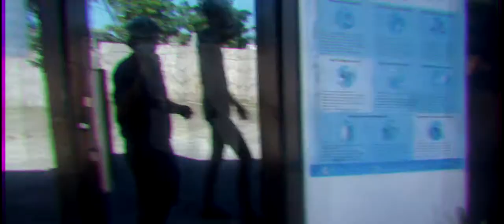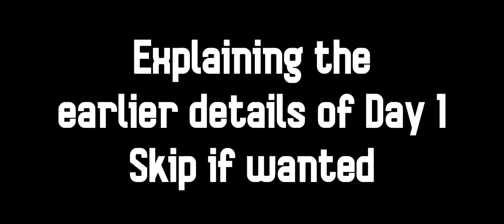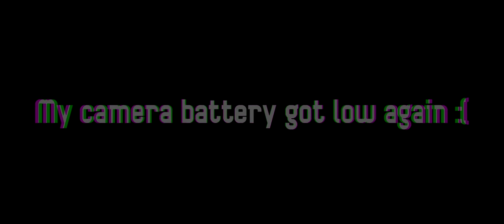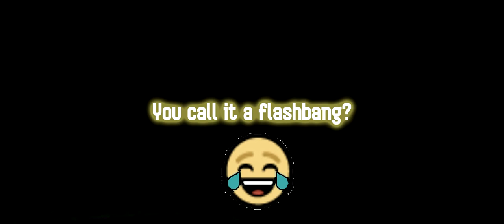A New Year's Vlog In April == Moon Palace Beach Resort Vlog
New year moment.

🍑                             *CLAP*                                      🍑

🍑                         Your'e Epic                                    🍑

🍑                           Smell ya!                                     🍑